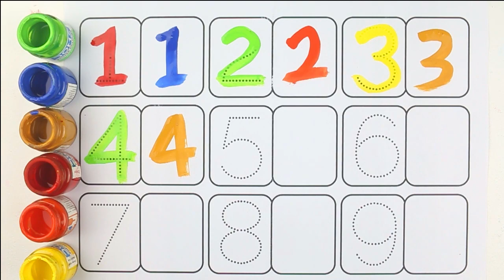1 se 100 tak ginti 12345, 123 Numbers, One Two Three, 1 to100 counting, one two three, Numbers song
1 se 100 tak ginti 12345, 123 Numbers, One Two Three, 1 to100 counting, one two three, Numbers song